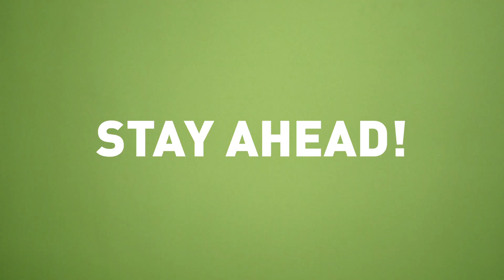Stay Ahead of Media Innovations / ArabNet Beirut 2016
Join us on March 1,2, 3 for the longest running digital conference in the Middle East - and in the one and only Beirut!